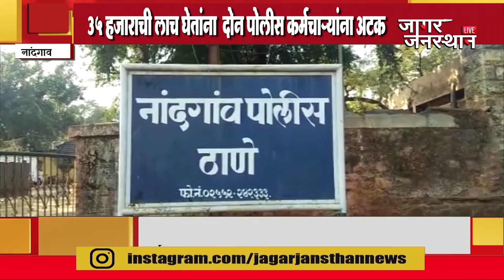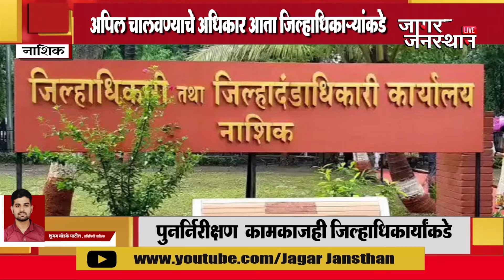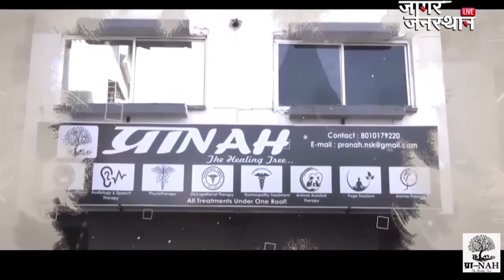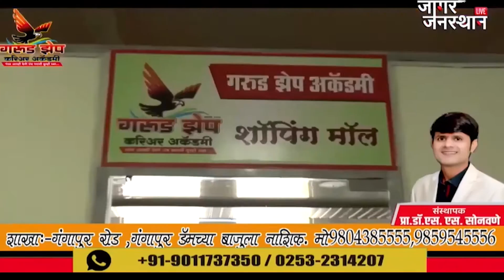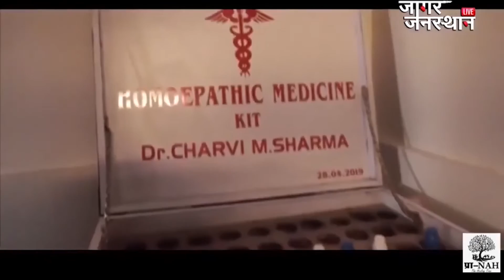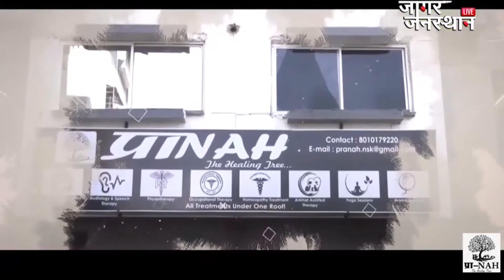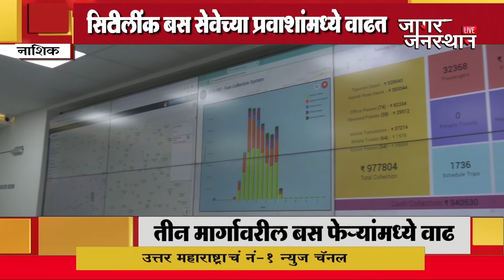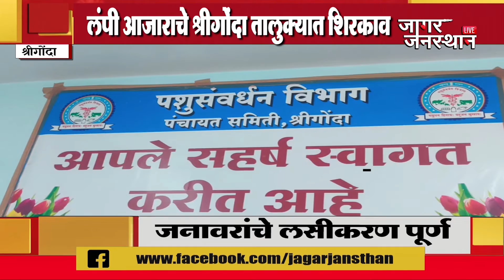JAGAR JANASTHAN EPISODE LIVE 14 09 2022